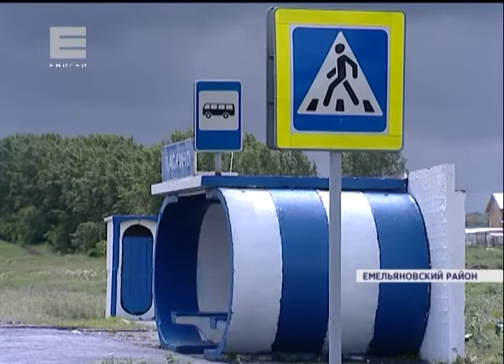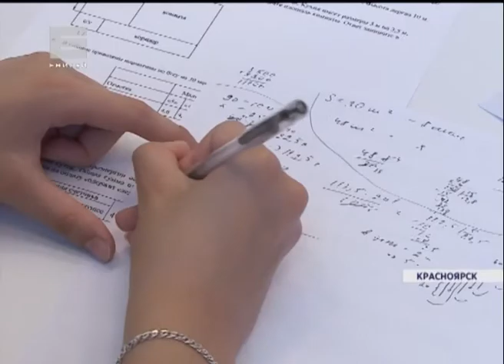Новости от 03.07.17